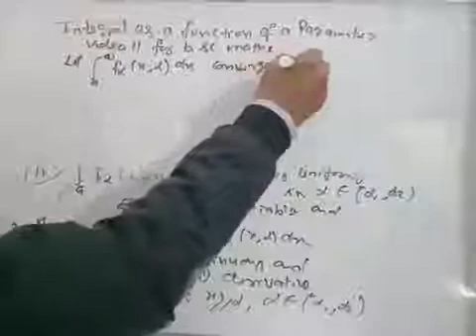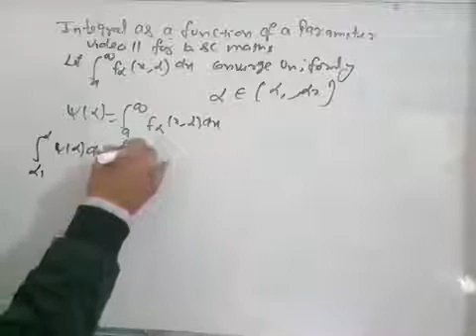Integral as a function of a parameter video 11(derivability of improper integral)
Derivavility of improper integral